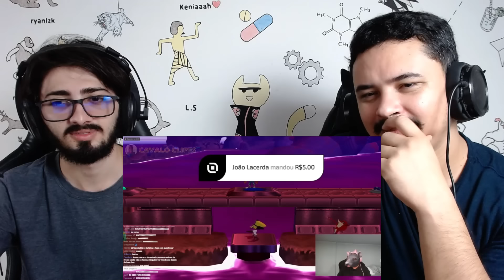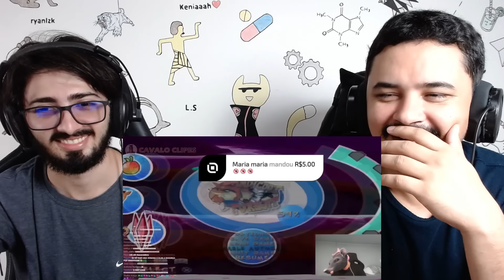SÓ TEM ATROCIDADES AQUI ! DONATES ABSURDOS DA LIVE DO LUAN KKKKKKKKKK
Hoje reagimos a um vídeo lá do canal - Cavalo Clipess